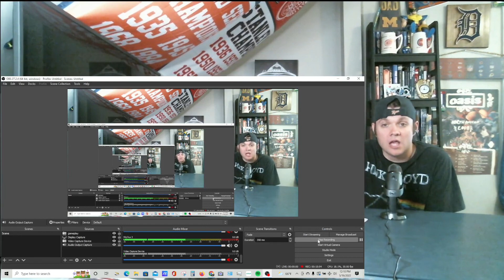Willis McGahee Highlights Miami Hurricanes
College Highlights Of Willis McGahee!